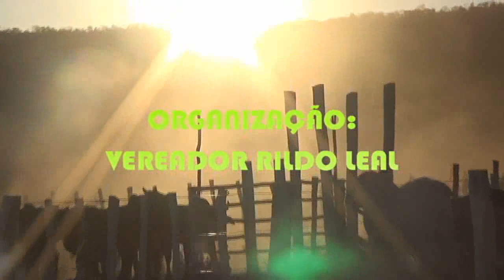11ª VAQUEJADA PARQUE ZÉ ALAOR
VAQUEJADA REALIZADA EM 2017